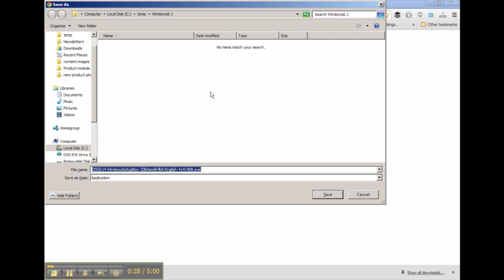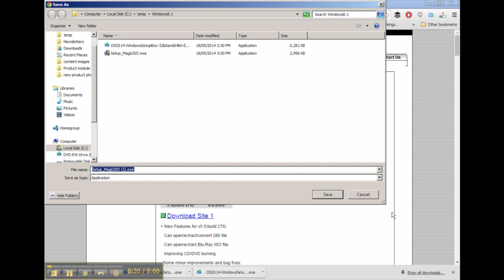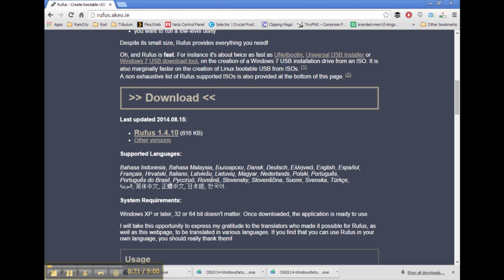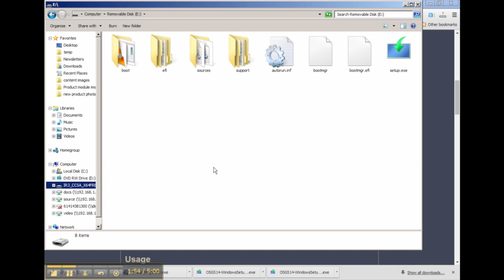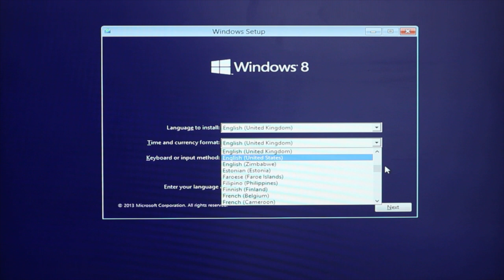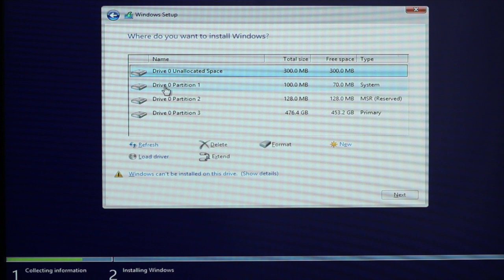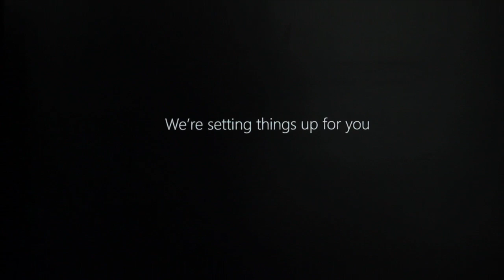How to install the Samsung XP941 PCIe SSD in a desktop PC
In this video we show you show you how easy it is to install the Samsung XP941 in a desktop PC, specifically the ASRock Z97 Extreme 6 motherboard.

This is a complete beginning to end tutorial including installing the hardware and installing Windows 8.1 from scratch.

Looking for more great products? for our full range!

Check out our last video: 'How to install an SSD in a Dell Vostro 1520 Laptop'